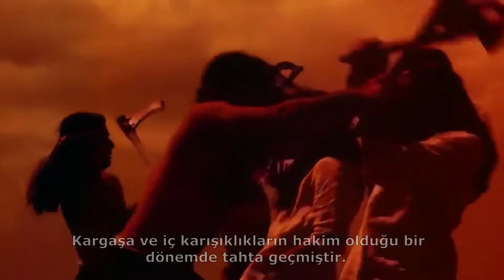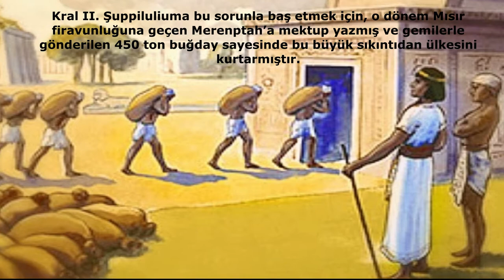II. Şuppiluliuma… Anadolu’yu Kıtlıktan Kurtaran Hitit Hükümdarı…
II. Şuppiluliuma, MÖ 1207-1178 yıllarında hüküm sürdüğü düşünülen Hitit İmparatorluğu’nun Büyük Krallık Dönemi’nin bilinen son kralıdır. Kargaşa ve iç karışıklıkların hakim olduğu bir dönemde tahta geçmiştir. Komutası altındaki bir donanma ile Kıbrıslıları yenilgiye uğratmıştır, bu olay aynı zamanda tarihte kaydedilmiş ilk deniz muharebesidir. Dağılmakta olan Hitit Krallığını ve bağlı olan uydu devletlerini tekrar biraraya getirmiş ve kendisine bağlılık yemini edilmesini istemiştir. Hükümdarlığı döneminde ülkede büyük bir kıtlık baş göstermiştir. Kral II. Şuppiluliuma bu sorunla baş etmek için, o dönem Mısır firavunluğuna geçen Merenptah’a mektup yazmış ve gemilerle gönderilen 450 ton buğday sayesinde bu büyük sıkıntıdan ülkesini kurtarmıştır. Bu sebeple, Anadolu'yu kıtlıktan kurtaran kral olarak tarih sahnesindeki yerini almıştır. Ancak, söz konusu dönemde meydana gelen iç karışıklar büyüyerek bir iç savaşa dönüşmüştür. Bunun üzerine . Kral II. Şuppiluliuma, Viyanavanda, Tamina, Masa, Lukka ve İkuna ülkelerini fethetmiştir. Yapılan bu seferler, belli bir süre ülkenin kontrol altında tutulmasını sağlamış ve yıkılma sürecini geciktirmiştir.
    Kral II.Şuppluliuma’nın heykeli ise, 2012 yılında Türkiye’nin Hatay iline bağlı Reyhanlı ilçesinde,  Tell Tayinat höyüğünde yapılan kazı çalışmaları sırasında bulunmuştur. 3000 yıllık olan bu heykel, 1.5 metre yüksekliğinde ve yaklaşık bir ton ağırlığındadır. Heykelin arka kısmında Kral II. Şuppiluliuma’ya ait künye bilgisi ile katıldığı savaşlar ve kazandığı zaferlere ait bilgiler bulunmaktadır. Sakallı, bukleli saçlı, kollarında bileklikleri olan Şuppiluliuma Heykeli’nin bir elinde mızrak, bir elinde başak bulunmaktadır. Bir elinde mızrak, diğer elinde başak tutması; hem savaşmayı hem de üretmeyi, kendi halkı için prensip olarak kabul ettiğini simgelemektedir. Bu heykeli büyüklüğü ve ağırlığı dışında diğer heykellerden ayıran en büyük özelliklerden birisi de, sabun taşından yapılan gözlerinin yok olmadan günümüze kadar gelmesidir.